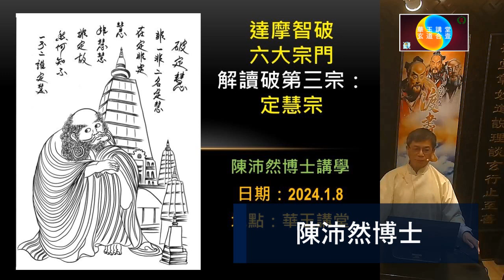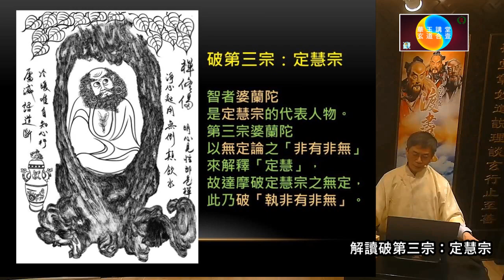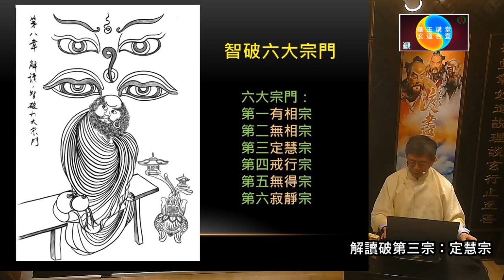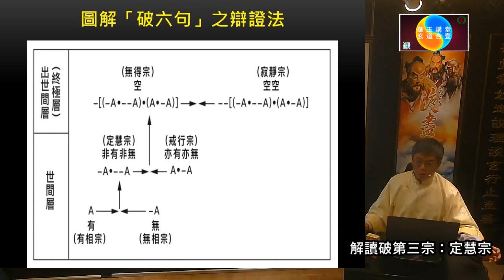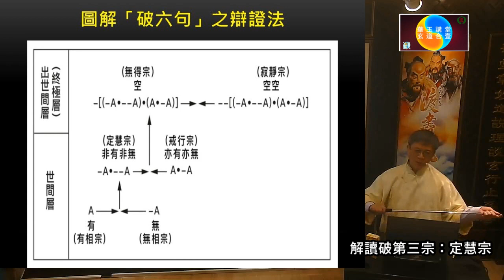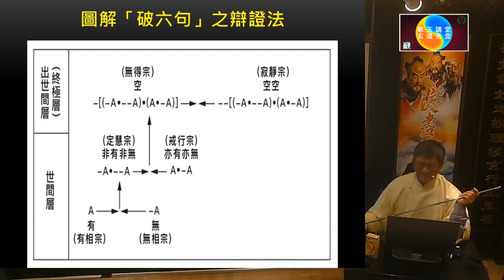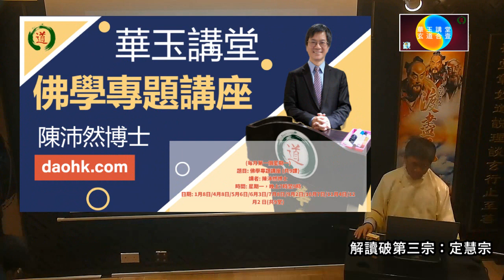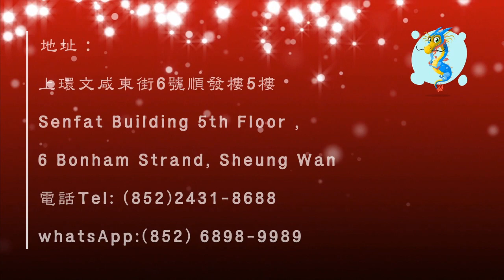華玉講堂-達摩智破六大宗門解讀破第三宗：定慧宗 (第一節) Jan 8 24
陳沛然博士講學
日期：2024.1.8
地點：華玉講堂

常規課程
2024 甲辰年
星期一常規班
(每月第一個星期一)
題目: 佛學專題講座 (共9課)
講者: 陳沛然博士
時間: 星期一，晚上7時至9時
日期: 1月8日/4月8日/5月6日/6月3日/7月8日/9月2日/10月7日/11月4日/12月2 日(共9堂)